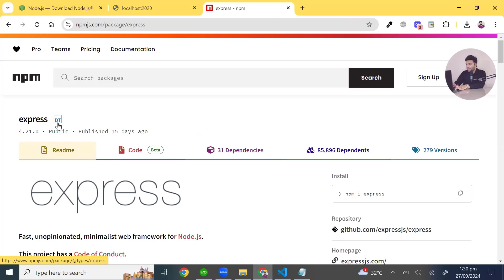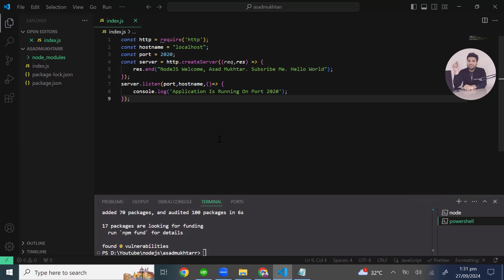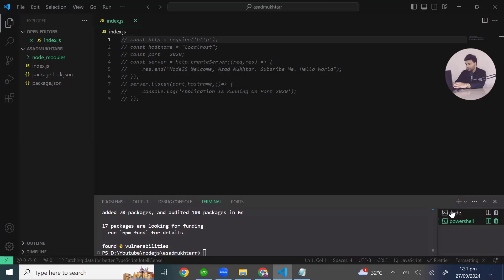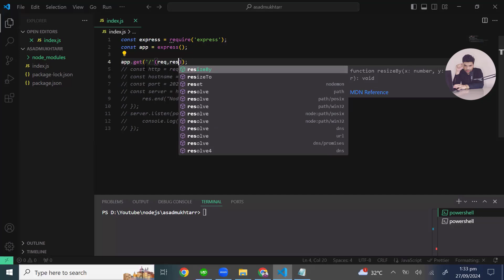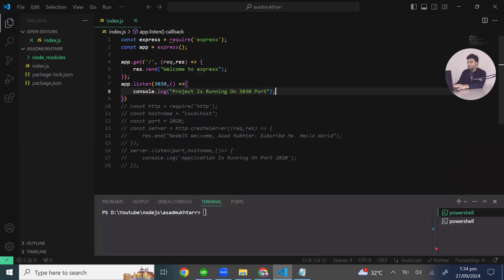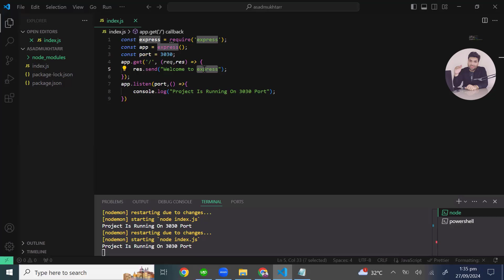🔴 # 5 Installation of ExpressJS In NodeJS - NodeJS With ExpressJS In Hindi - Asad Mukhtar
🌟 Welcome to the fifth lecture of our NodeJS Crash Course! Today, we're diving into the installation of ExpressJS in NodeJS.

Are you ready to supercharge your web applications? ExpressJS is a powerful framework that makes building server-side applications a breeze! But before we jump into coding, do you know why ExpressJS is so popular among developers? It streamlines your workflow and offers incredible flexibility.

In this video, I’ll guide you step-by-step through the installation process and share some tips to help you get started. Plus, I’ll highlight some amazing features that make ExpressJS a must-have for your toolkit!

I’d love to hear your thoughts or any questions you might have.

Welcome to Asad Mukhtar’s Official YouTube Channel (@asadmukhtarr)!

I’m a professional full-stack web and mobile app developer, CEO of WebEdcatorz (Pakistan’s first e-learning platform) and WebInventorz (a software company with multiple products in the market). On this channel, I share tutorials on web and mobile app development, from beginner to advanced levels, covering technologies like HTML, CSS, Laravel, React, and more.